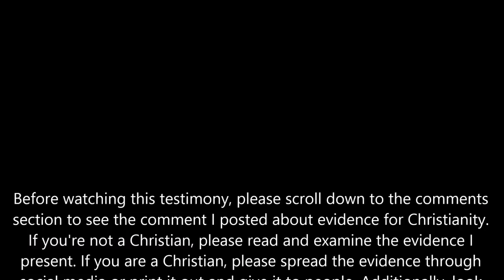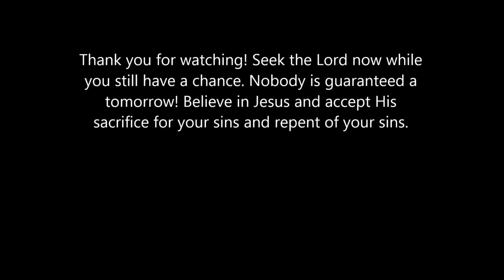NEWS MUSLIM MAN DIED, MET JESUS, AND THEN CONVERTED MUST WATCH SUPERNATURAL TESTIMONY